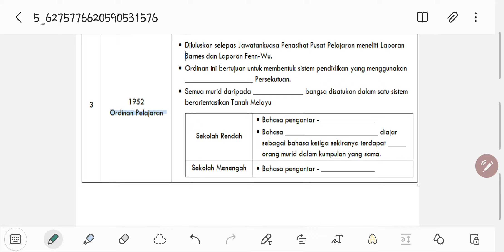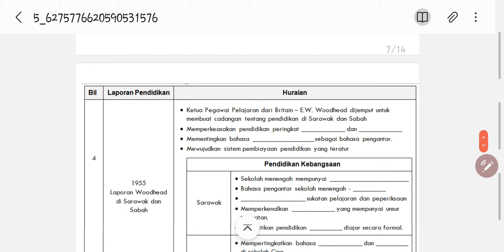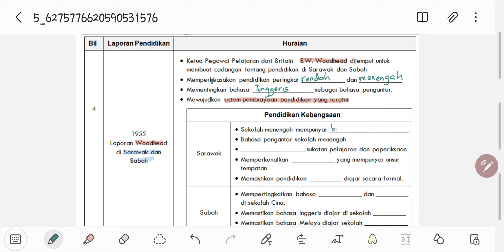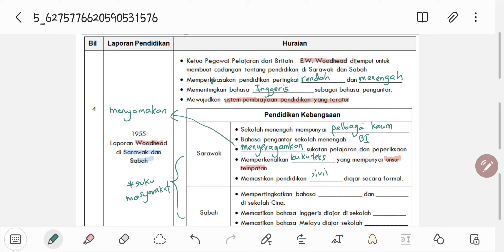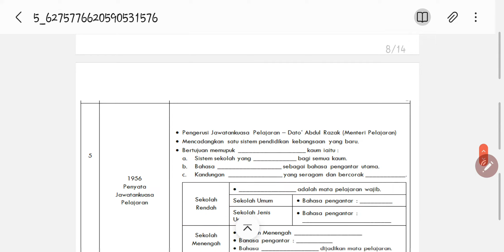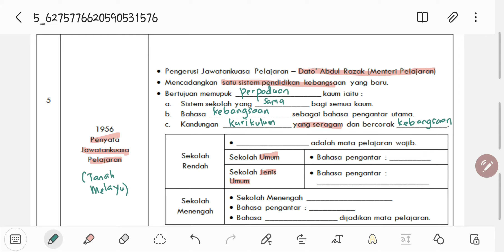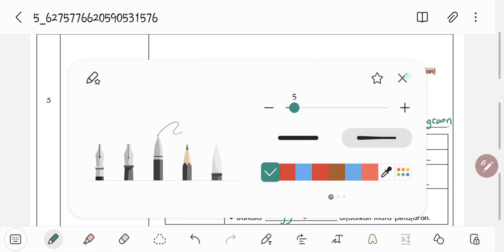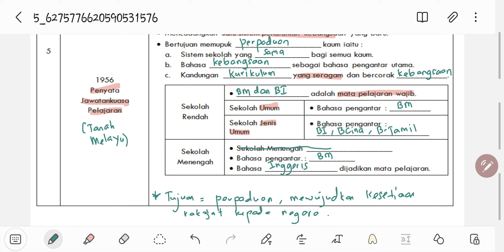T4 SEJ : BAB 7 (7.4 Sistem Pendidikan Kebangsaan - Ordinan Pelajaran 1952 - Jawatankuasa Pelajaran)